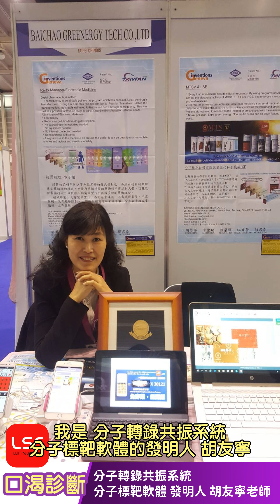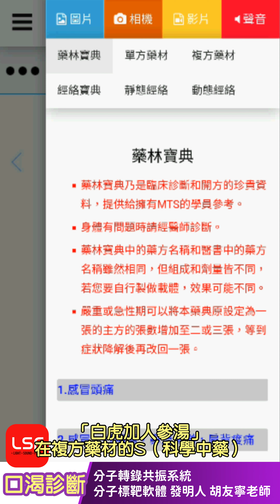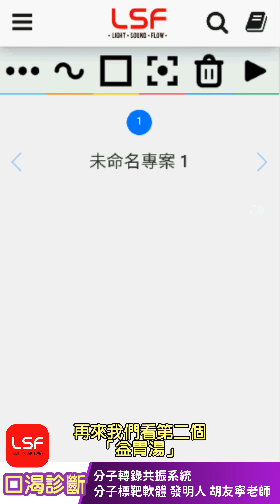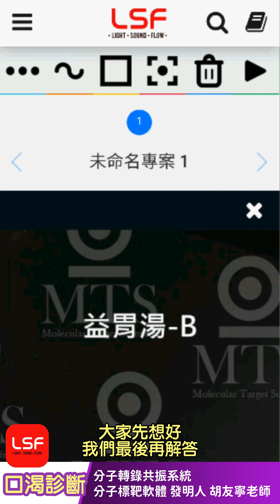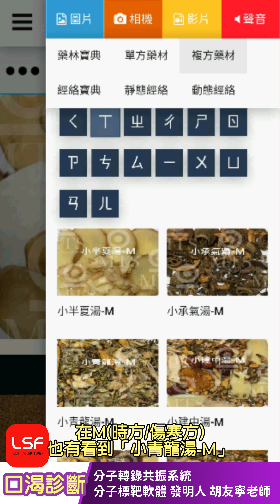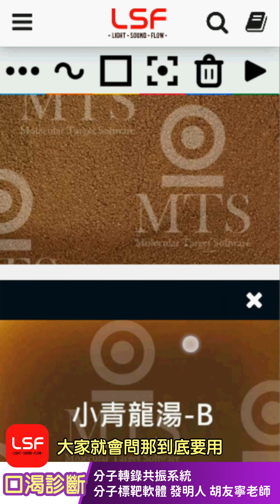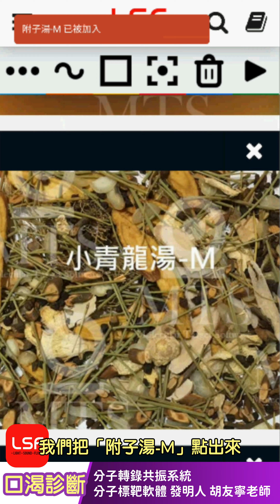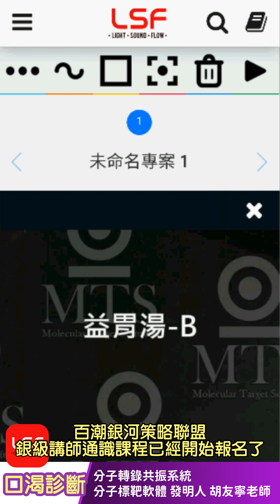【中文字幕】wellness 口渴協助判斷症狀 - 口渴，喜冷飲? 口渴，喜熱飲?